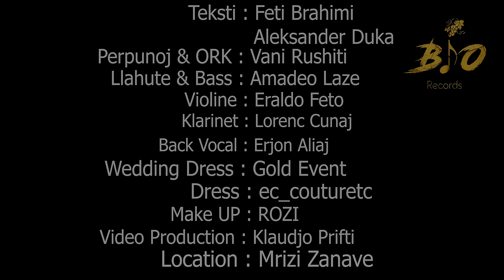Rezarta Hoxhaj & Fisnik Sulaj - Në të bër të hënës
Teksti - Feti Brahimi & Aleksander Duka
Perpunoj & Orkestroj - Vani Rushiti
Klarinet - Lorenc Cunaj
Violine - Eraldo Feto
Llahute & Bass - Amadeo Laze
MAKE UP BY ROZI
WEDDING DRESS - GOLD EVENT
DRESS BY ec_couturetc
VIDEO PRODUCTION - KLAUDJO PRIFTI